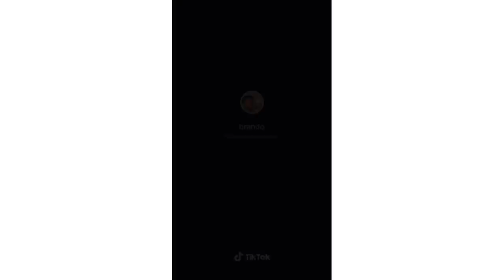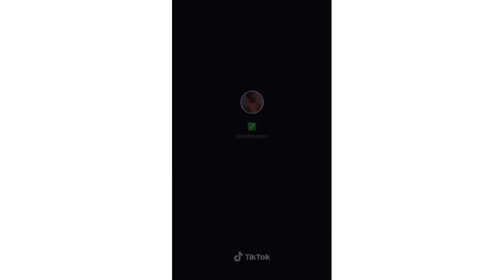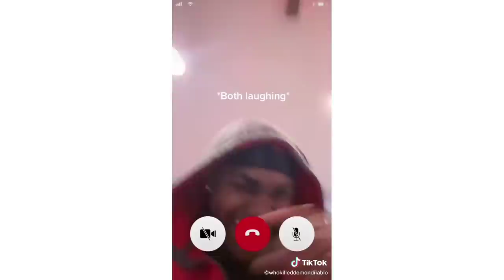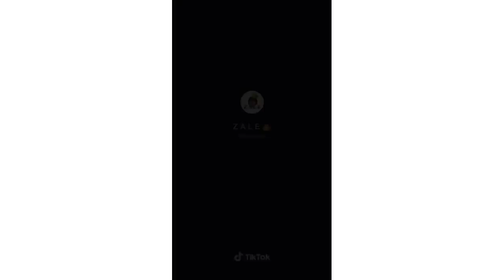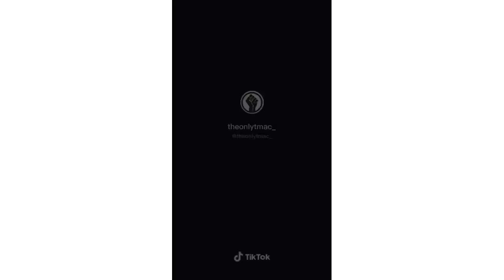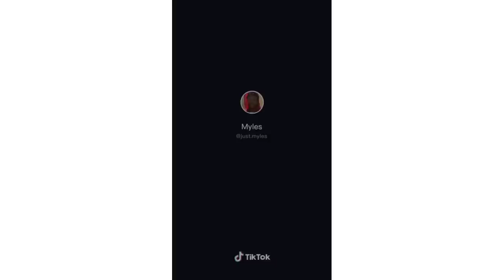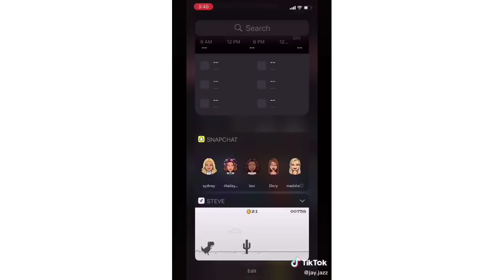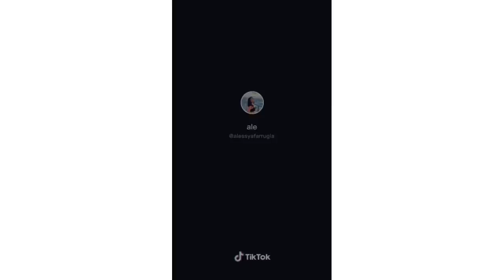Black TikTok Volume 5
TikTok Only For Girls .Show some love 🤗